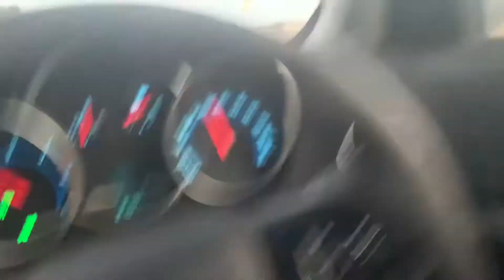Melbourne driving | Bikie Gang | found Millions of Birds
Melbourne driving | Bikie Gang | Birds